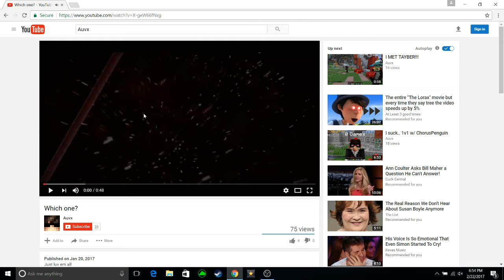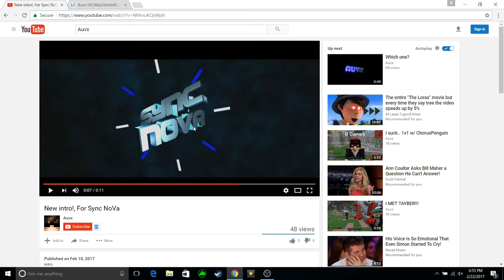Thank you Auvx. Insane new intro made by Auvx!